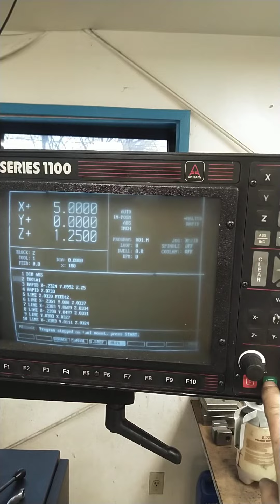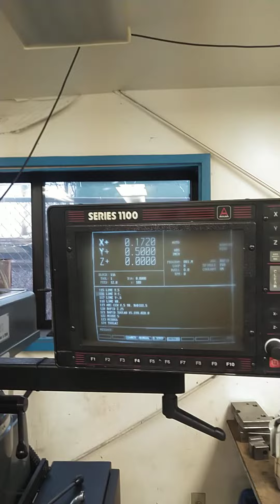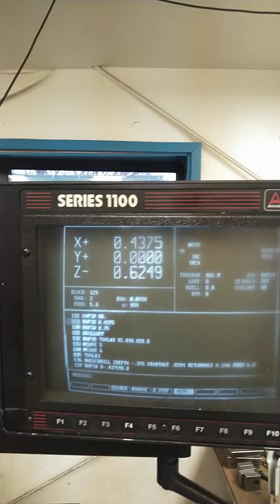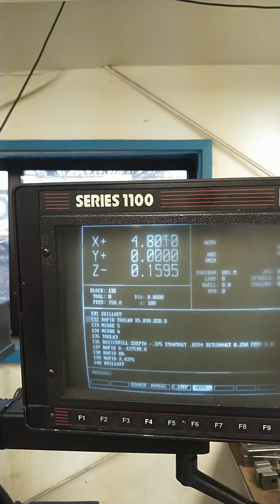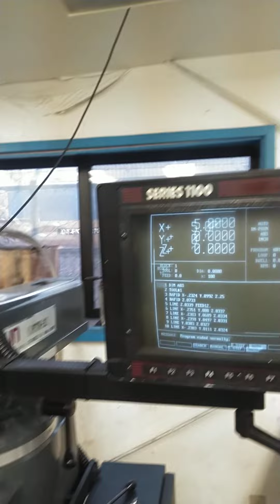Lagun FTV-2 CNC Mill with PowerDrawbar